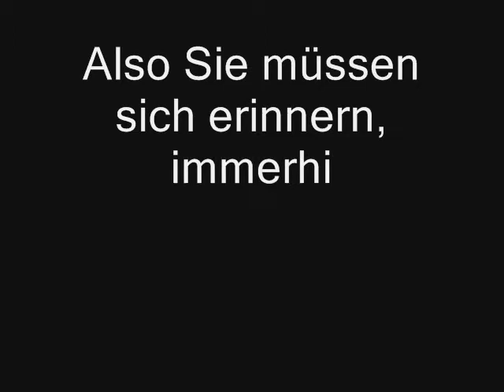Extra für Hasi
Ziehense sich das rein  (Scheiß Gesieze :D)